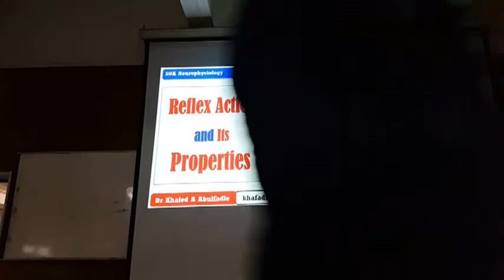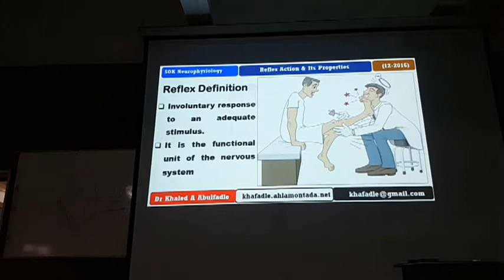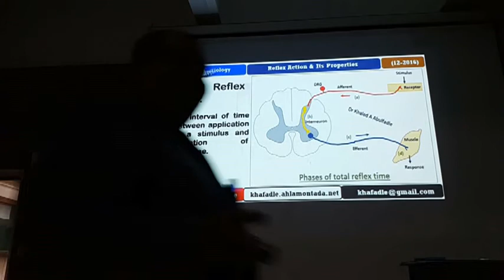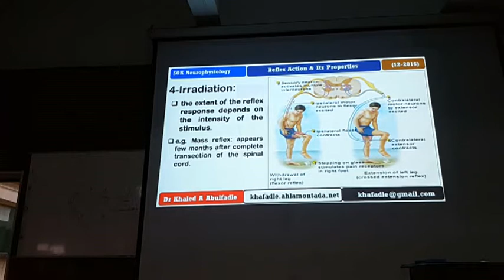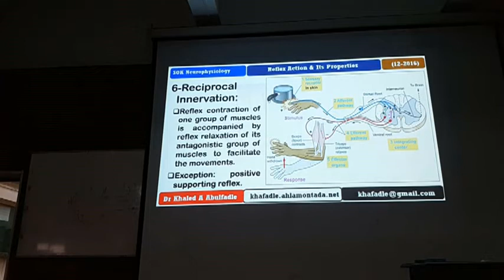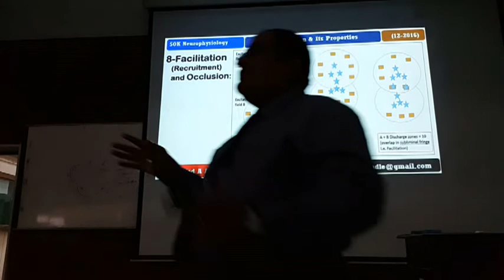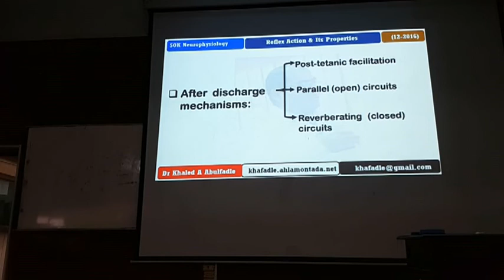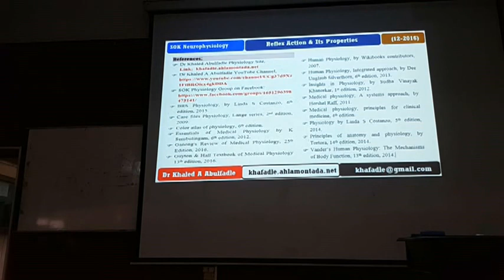Notes on Reflex Action and its Properties (12-2016) by Dr Khaled A Abulfadle